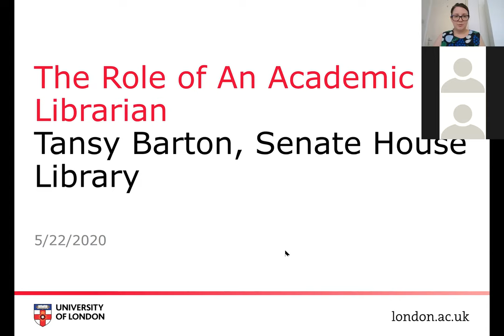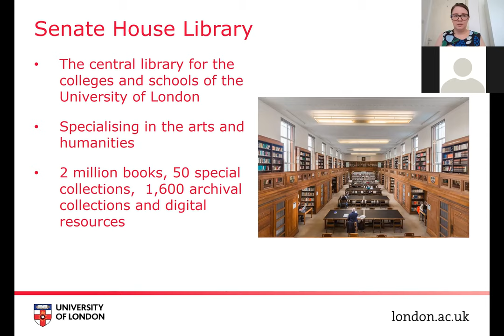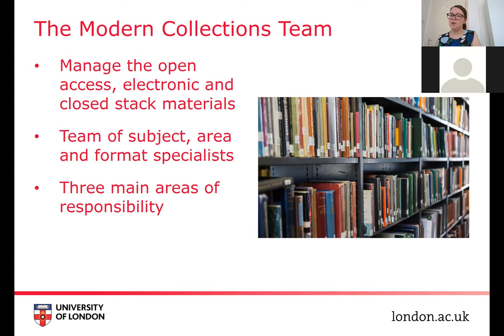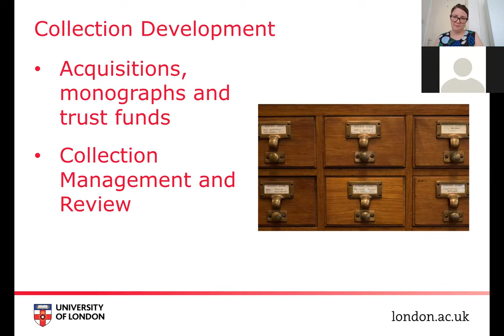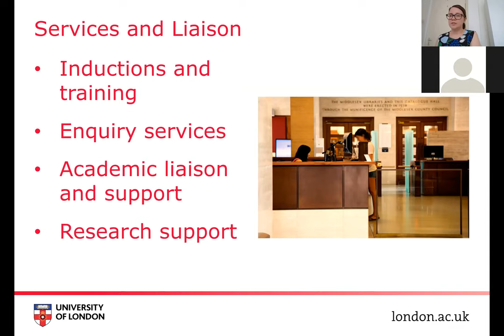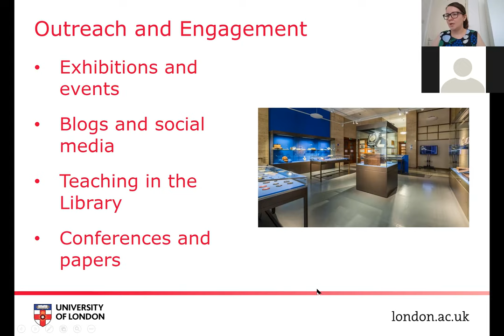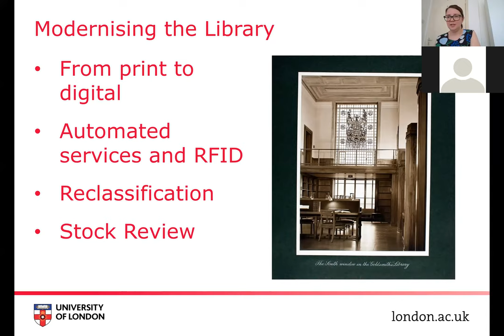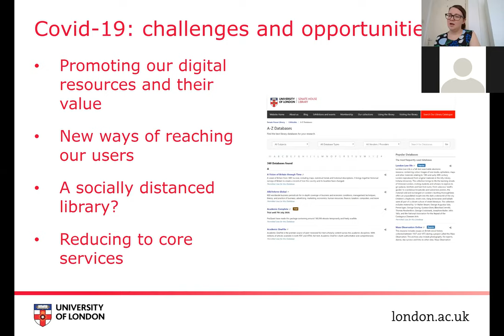The Role of an Academic Librerian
Тэнси Бартон (UK) рассказывает о работе академического библиотекаря в университетской библиотеке, специализирующейся на искусстве и гуманитарных науках. Отбор и приобретение книг, обучение пользователей и информационно-пропагандистская деятельность, академическая связь и влияние перехода на «e-first» и другие проекты модернизации для сбора печатных материалов. Также рассмотрены последствия блокировки Covid-19 и реагирования Библиотеки и адаптации служб.

Тэнси Бартон — академический библиотекарь по изучению рукописей и печатных изданий в библиотеке Сената, Лондонский университет, федеральная библиотека для колледжей и школ университета, специализирующаяся на искусстве и гуманитарных науках. Она работала в Библиотеке с 2007 года на различных должностях, в том числе в отделах обслуживания пользователей и специальных коллекциях, а затем в 2012 году получила профессиональную квалификацию в области библиотечно-информационных исследований в Университетском колледже Лондона и приступила к исполнению своих нынешних функций в 2015 году.